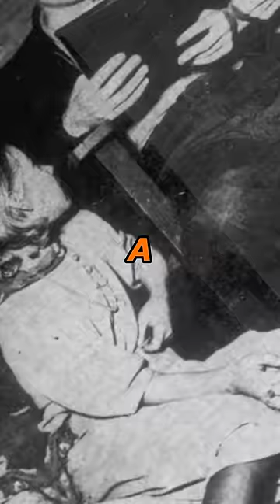Child Bride Scandal: A Controversial Love Story 💔ChildBrideScandal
In 1937, 9-year-old Eunice Winstead married 22-year-old Charlie Johns in Tennessee. The marriage was officiated by a reverend who, after quickly checking the marriage license, gave his consent despite the large age difference.

It was later discovered that the couple had lied about their actual ages on their marriage application, and that Eunice had managed to escape from her home without the knowledge of her parents and family. A year after the marriage, a piece in TIME magazine referred to it as "a national scandal," confirming that Tennessee hastily enacted a law prohibiting the marriage of persons under 14 in late 1937. Charlie died on February 13, 1997, at the age of eighty-four.

Eunice would live another nine years without her husband. By then, a great-grandmother, she passed away on August 29, 2006, less than a month shy of her 79th birthday.